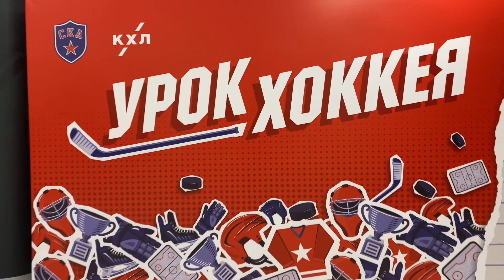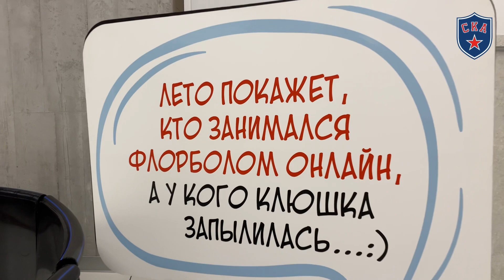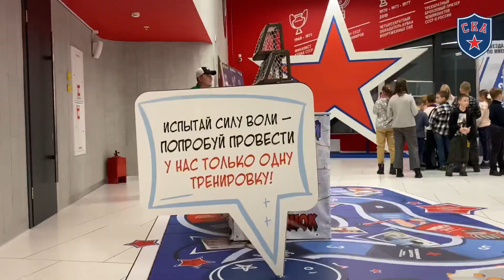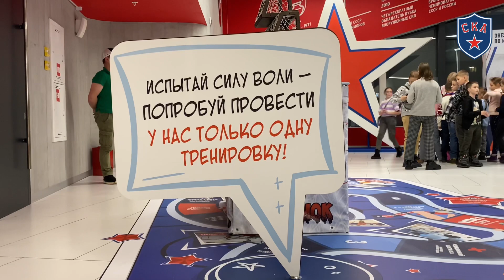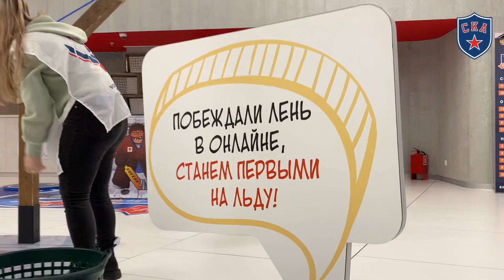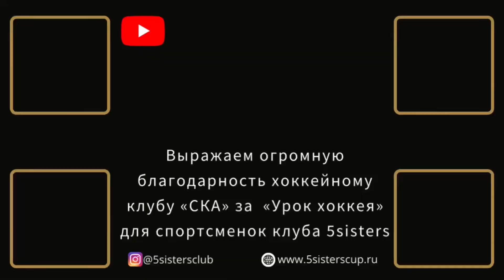Художественные гимнастки на «Уроке хоккея» в клуб «СКА»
Сегодня в рамках «Урока хоккея» спортсменки клуба «5sisters» посетили хоккейный город «СКА». Девочек познакомили с инфраструктурой уникального спортивного сооружения, рассказали о работе каждого отдела большой семьи хоккейного клуба «СКА»
Рассказали про заливку льда, экипировку хоккеистов. Рассказали про Флорбол, где гимнастки смогли попрактиковаться в бросках по воротам. Дети побывали на станции «Навыки хоккеиста» (Силомер, хоккейная реакция, хоккейная рогатка). Разучили кричалку под барабан. А в самом конце девочки познакомились с самыми красивыми девушками из команды поддержки СКА sisters.

Клуб 5sisters выражает огромную благодарность директору хоккейного клуба «СКА» Роману Борисовичу Ротенбергу и  всему коллективу хоккейного клуба «СКА» и хоккейного города «СКА».

Отдельная благодарность Алексею Пинчуку за оперативность и реализацию «Урока хоккея» для команды «5sisters»

Today, as part of the “Hockey Lesson”, the athletes of the 5sisters club visited the SKA hockey city. The girls were introduced to the infrastructure of the unique sports facility, told about the work of each department of the large family of the SKA hockey club
They talked about pouring ice, equipment for hockey players. We talked about Floorball, where the gymnasts were able to practice their shots on goal. The children visited the Hockey Skills station (Dynamometer, hockey reaction, hockey slingshot). They learned the chant to the drum. And at the very end, the girls met the most beautiful girls from the SKA sisters support team.